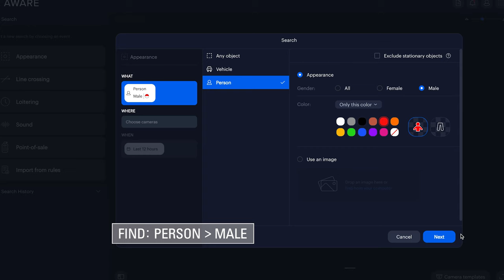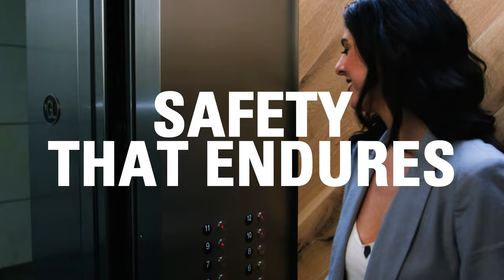End-to-End Video Security and Access Control - Avigilon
Security that evolves. Safety that endures.
Discover complete protection with Avigilon, the trusted provider for integrated access control, security cameras and video management systems. Watch our latest video to discover the powerful capabilities of our comprehensive physical security solutions.

Why Choose Avigilon:
- Global Expertise: Rely on the industry's leading manufacturer for advanced security technology, trusted by over 100,000 organizations worldwide.

- Integrated Solutions: Our extensive ecosystem of products works seamlessly and scales effortlessly to protect your entire premises.

- Cutting-Edge Innovation: Proactively detect, verify and respond to threats with our advanced, user-friendly security platforms purpose-built with safety in mind.

Our Products:
- Access Control: Manage entry and exit points with precision and advanced security features.

- Security Cameras: Achieve superior surveillance with high-definition cameras and AI-powered analytics.

- Video Management: Streamline your security operations and improve situational awareness with our intuitive video software solutions.